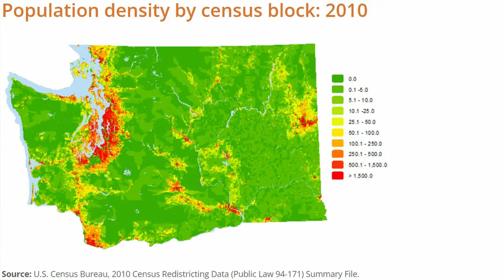Columbia River: Southbound in America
Continuing my ride along the Columbia River on my Tenere 700 south of the American border, I find a land with few people and an austere beauty, along with some mega—and bizarre—industrial projects.
GPX Tracks
Day 5:

Images
Columbia drainage basin map
Northport train depot and river boat 1897
Grand Coolie after completion, with water moving into the spillway
By U.S. Bureau of Reclamation - Library of Congress, Farm Security Administration - Office of War Information Photograph Collection Call number: LC-USW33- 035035-C Digital id: fsa 8e01538., Public Domain,
Grand Coolie Pump generating plant
Boeing B-29 assembly line
By United States Army Air Forces - United States Air Force Historical Research Agency - Maxwell AFB, Alabama from "History and Units of the United States Air Force", G H J Sharrings, European Aviation Historical Society, 2004. Photo credit given as from USAFHRA., Public Domain,
Shipbuilding Corporation 1944 in Portland
Fat Man bomb
By U.S. Department of Defense - U.S. Department of Defense, Public Domain,
McNary Lock
Photo by: Hannah Mitchell
McNary construction
00:00 Intro
01:30 Northport and paddle wheelers
02:15 Marcus
03:07 Lake Roosevelt and Gifford Ferry
0:419 Inchelium
04:50 Silver Creek Road
07:39 Grand Coulee Dam
09:22 Barry Rex Road
09:47 Camp
10:43 Big Bend Wildlife Area
13:10 Dead End
14:13 Chief Joseph Dam
15:05 Echo Vista Viewpoint
15:41 Hanford Nuclear Site
17:05 McNary Lock and Dam
17:30 Three Mile Canyon Camp
18:40 Map